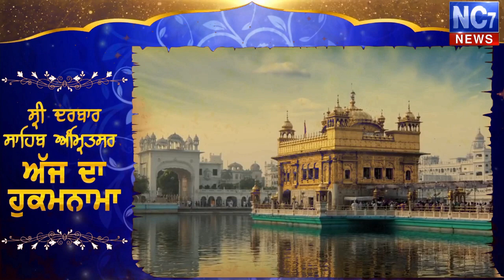18 july 2019 | Today's Hukamnama | Harmandir Sahib | Golden Temple, Amritsar | Nc7News